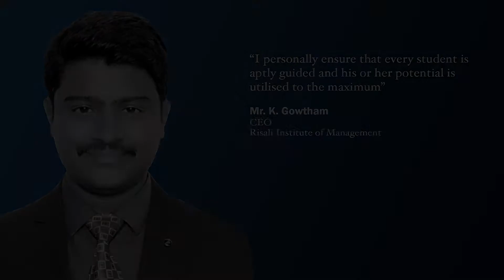Mr. K. Gowtham | CEO | Risali Institute of Management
Next in our series of Thoughtful Leaders, we have, Mr. K. Gowtham, CEO, Risali Institute of Management